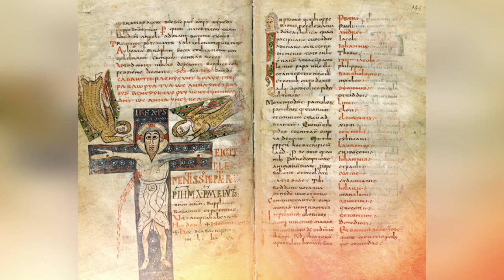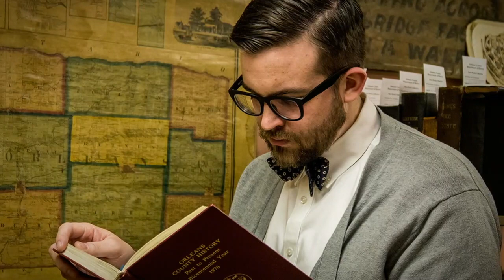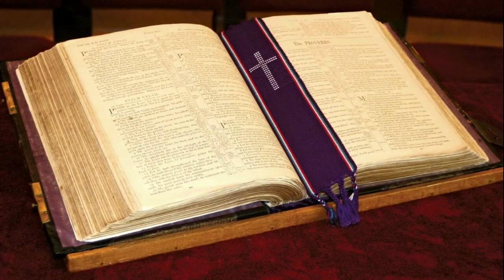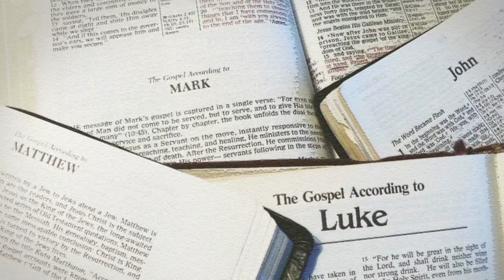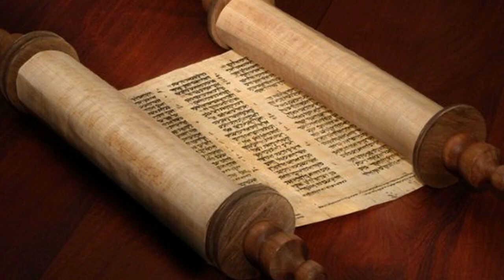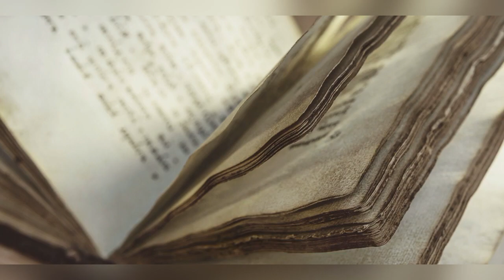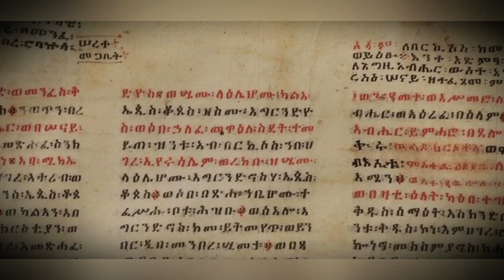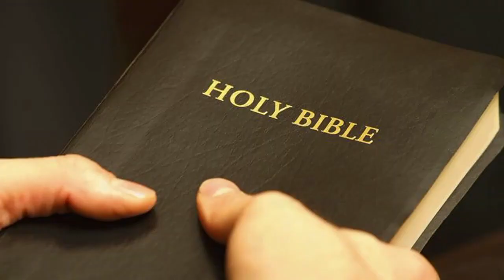Evanghelii Si Texte Disparute Sau Interzise